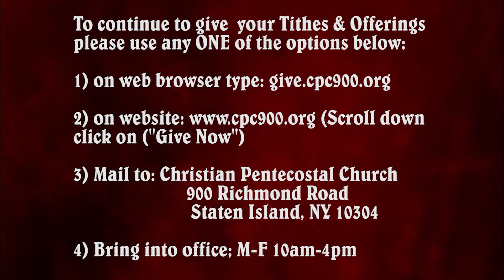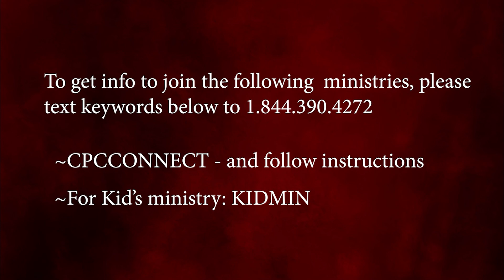Bible Study Series on "Sin" (5/26/21)